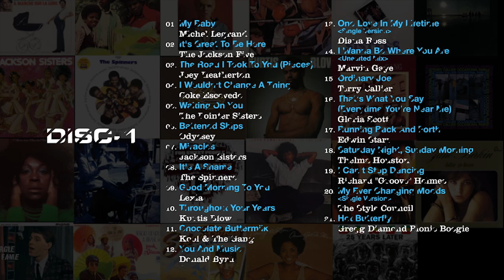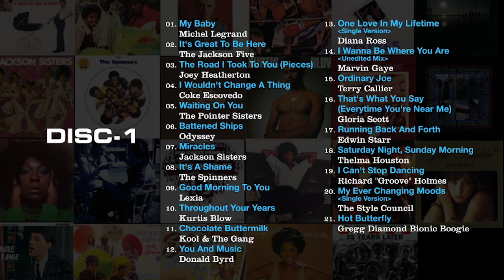「FREE SOUL」20周年記念！『ULTIMATE FREE SOUL COLLECTION』紹介映像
Free Soul 20周年を記念して、グルーヴィー＆メロウなスーパー・キラー・チューンを満載した、究極の3枚組コレクションがスペシャル・プライスで登場。
日本のみならず世界中のダンスフロアを揺らし、多くの音楽ファンの魂を揺さぶってきた、
至上の名曲・名演が4時間以上にわたって連なる、まさにベスト・オブ・ベストと呼ぶに相応しい、珠玉の70年代ソウル周辺音楽集大成にして決定版コンピレイション。

『ULTIMATE FREE SOUL COLLECTION』
2014年4月23日発売　UICZ-1535

☆フリー・ソウル 20周年記念　特設サイト